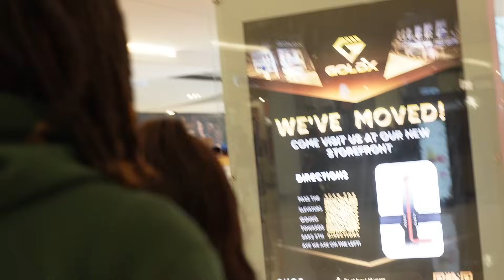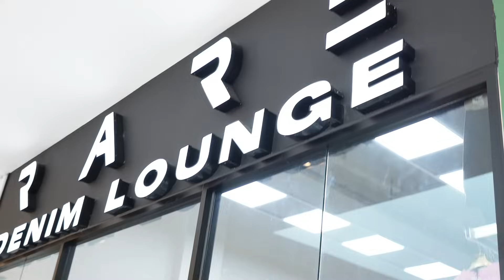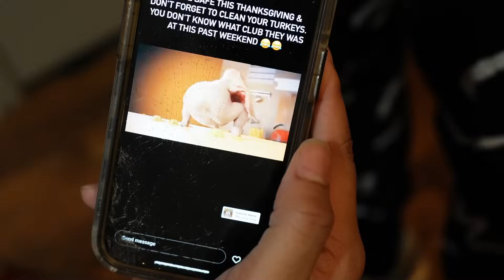I CANT BELIEVE I ASKED HER THIS…😳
utm_medium=copy_link